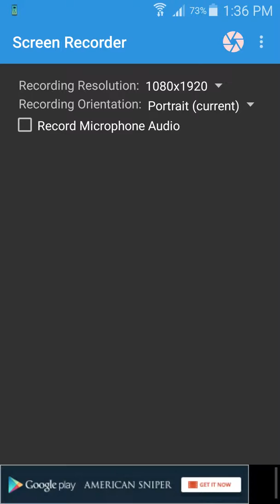Gamepaly!!!!!!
Some game play enjoy